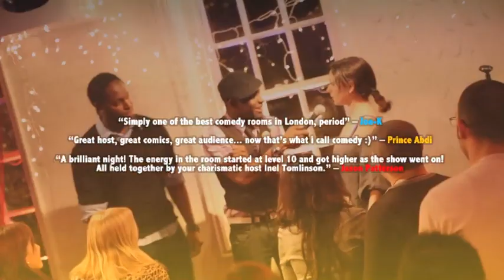Kinetic Comedy Season 3 Trailer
Kinetic Comedy is back from its hiatus to bring you The Season Relaunch Special !!

Not only is this a new season but we are also in a new venue for this explosive night of Stand Up Comedy. Kassaba is a slick and sexy new venue in the heart of Hornsey, for our slick and sexy Kinetic audience !!

Expect New levels of high energy Comedy, a fantastic diverse range of multicultural Comedians and stupidly high levels of fun to be had, all hosted by comedian Inel Tomlinson !!

Grab your tickets early to avoid disappointment !!

★ KINETIC INFORMATION ★